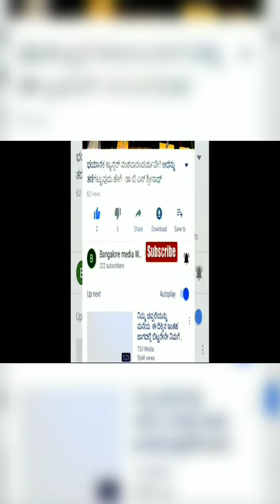ಸಂಭ್ರಮದ ಬೆಂಗಳೂರು ಕರಗ#ಜನಸಾಗರದ ನಡುವೆ ಪೌರ್ಣಿಮೆಯ ರಾತ್ರಿಕರಗ ಮೆರವಣಿಗೆBangalore Karaga Exclusive Story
ವಿಶ್ವವಿಖ್ಯಾತ, ಐತಿಹಾಸಿಕ ಬೆಂಗಳೂರು ‌ಕರಗ ಪೌರ್ಣಿಮೆಯ‌ ರಾತ್ರಿ ಜನ ಸಾಗರದ ನಡುವೆ ಸಡಗರ ಸಂಭ್ರಮದಿಂದ ನಡೆಯಿತು.

ದ್ರೌಪದಿಯಂತೆ ಸಿಂಗರಿಸಿಕೊಂಡ ಜ್ಞಾನೇಂದ್ರ ಅವರು ಹೂವಿನ ಕರಗ ಹೊತ್ತು ಸಾಗುವ ದಾರಿಯಲ್ಲಿ ಸೇರಿದ ಜನಸಾಗರ ಗೋವಿಂದ ಗೋವಿಂದ ಎಂದು ಗೋವಿಂದನ ನಾಮ ಸ್ಮರಣೆ ಮಾಡಿತು.

ಕರಗದ ಸಿದ್ದತೆ ಹಾಗೂ ಮೆರವಣಿಗೆಯ ಅಪರೂಪದ ದೃಶ್ಯಗಳು ನಿಮ್ಮ ಮುಂದೆ